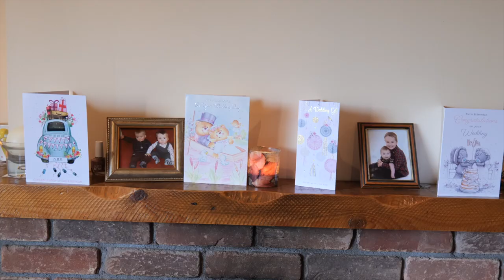Marie & Bren's wedding film teaser